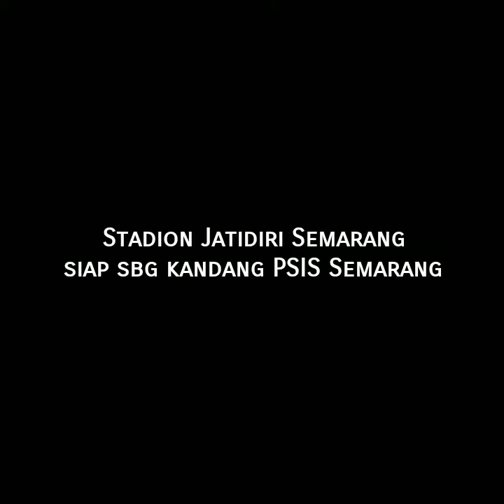Tes pencahayaan Stadion Jatidiri Semarang, kandang PSIS Semarang